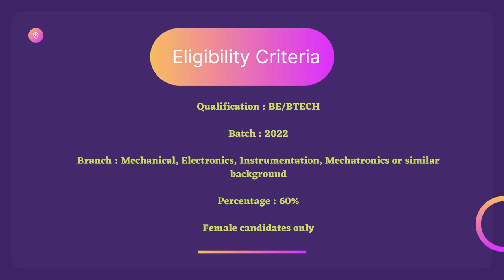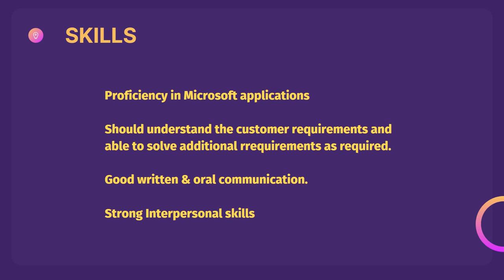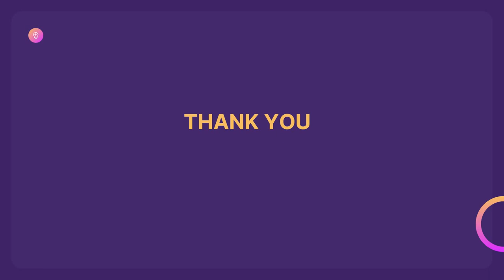CEAT Limited Off Campus Hiring Freshers for the Role of Graduate Engineer Trainee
Company Name: CEAT Limited
Job Role: Graduate Engineer Trainee
Experience: Freshers
Salary: 5.5-6 LPA

About the Company:
# CEAT Limited is an Indian multinational tyre manufacturing company owned by the RPG Group. It was established in 1924 in Turin, Italy.
# CEAT produces over 165 million tyres a year and manufactures tyres for passenger cars, two-wheelers, trucks and buses, light commercial vehicles, earth-movers, forklifts, tractors, trailers, and auto-rickshaws.
# CEAT manufactures tyres for various types of vehicles like heavy commercial vehicles, light commercial vehicle, off-highway tyres, passenger cars, tractors, motorcycles and scooters, cycles and SUVs.